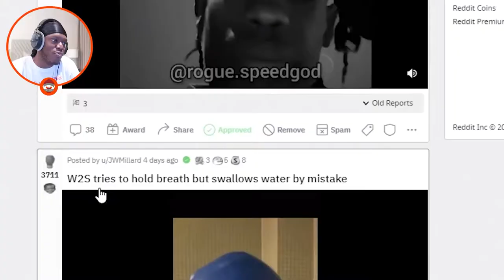KSI reacts to W2S's bath tub shorts😂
ksi ❤️
Harry ❤️